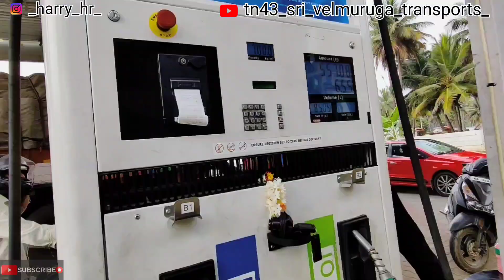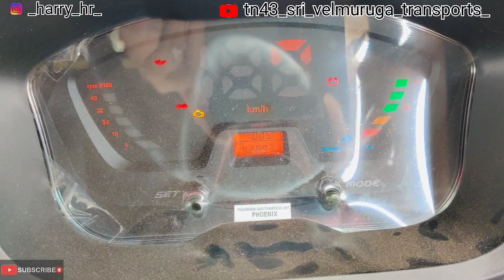40000KM Service Cost And Accurate mileage Test | Bada Dost | Ashok Leyland Lovers ❣️🔥❣️